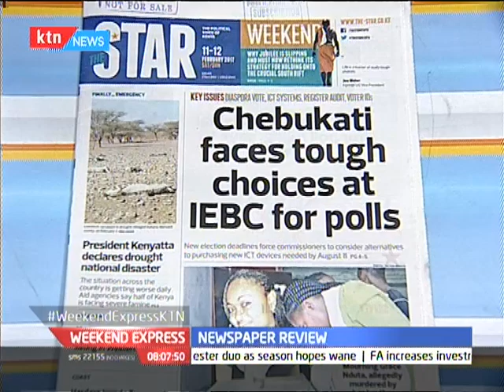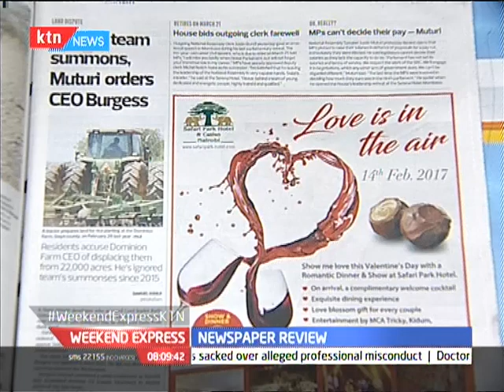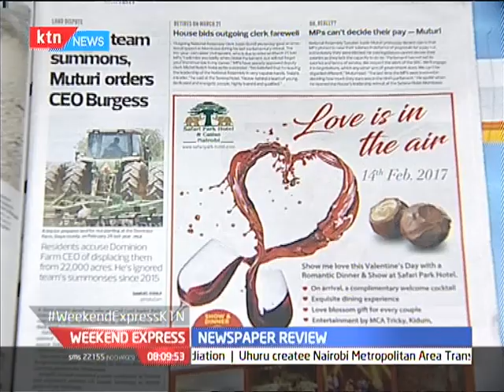Weekend Express: Newspaper Review with William Oketch - February 11, 2017